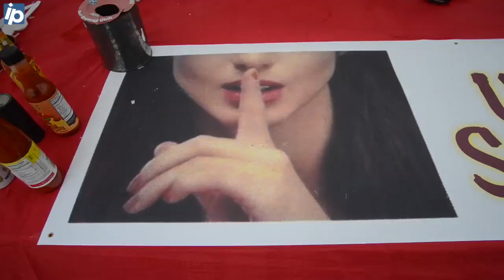Chili Cook Off participant reveals secret ingredient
Valerie Pallitta's "Val's Secret Chili" was a going fast at the Chili Cook Off on Jan. 21, 2017 at Hilton Head Island's Shelter Cove Community Park. Here, she reveals her surprise secret ingredient -- and it's origins.